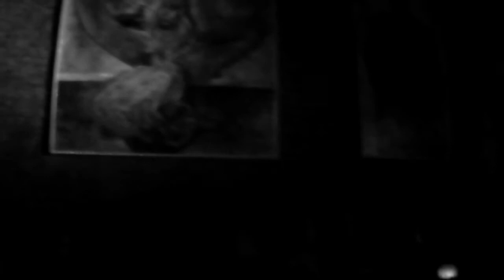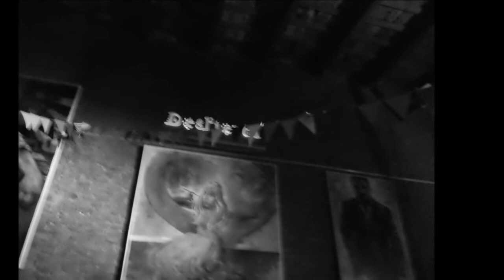waitsed mayo del 13